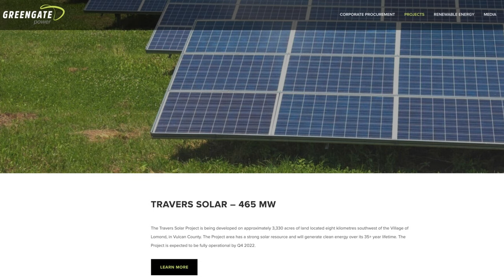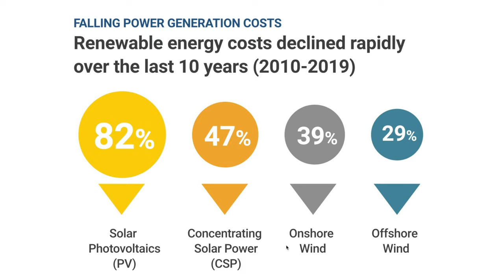Solar Boom - Dan Balaban - Energy Transition is the greatest economic opportunity of our time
Alberta's Solar Boom – "The energy transition is the greatest commercial opportunity of our generation and...Alberta is extremely well-positioned to take advantage of that IF WE CAN embrace the change."
Green Energy Futures one-on-one interview with Alberta's renewable energy czar Dan Balaban, CEO of Greengate Power.
Balaban is a former oil and gas guy who has built the largest wind power project in Canada and is now building the largest solar project in Canadian history. And that's just the tip of the iceberg. There are thousands of megawatts of renewable energy projects in the works and Balaban explains why this happening, why Alberta is the best place in Canada for it to happen and how the elusive next big thing everybody is looking for is right here and it's happening.
It's the refreshing story you haven't heard about amidst a backdrop of economic doom and gloom.
FULL INTERVIEW - GREEN ENERGY FUTURES PODCAST
Also see Green Energy Futures story on Alberta's Solar Boom: